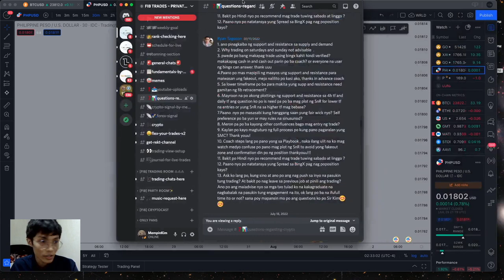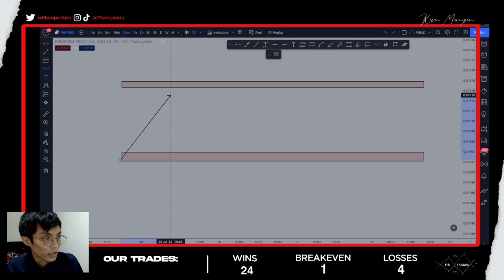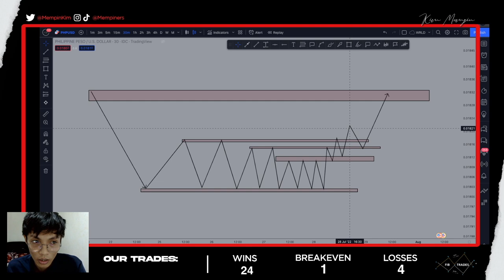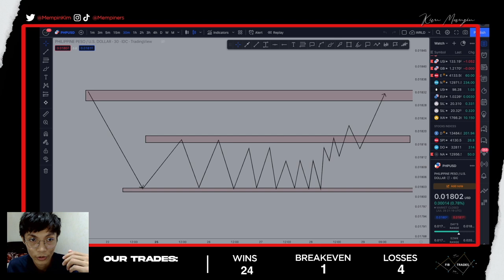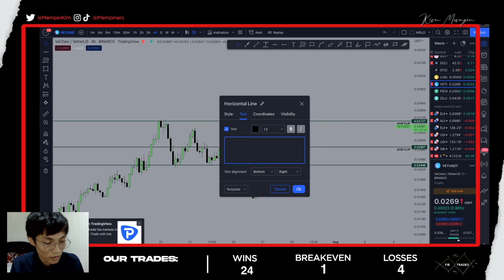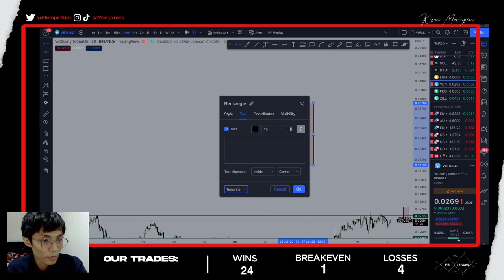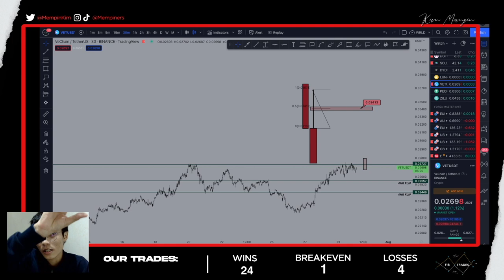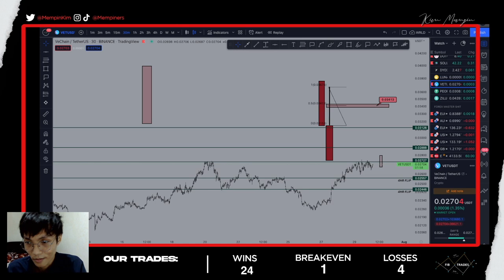FAQ REGARDING TO OUR SETUP DURING LIVE TRADING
If bago ka lang sa trading sana makatulog ito :)

Risk management video here:

Skip to this time stamp: [3:01:00]